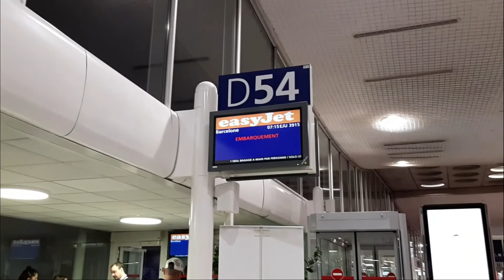Episode 2 Normands autour du Monde #2 par Jean-Charles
Première étape à Barcelone pour Jean-Charles, notre jeune ornais de Normands autour du monde #2.
Des rencontres toutes plus intéressantes que les autres, beaucoup de couleurs, ocre, rouge... et de la pluie !
En même temps, un Normand en Espagne oblige !

Nos partenaires : France 3 Normandie, Paris-Normandie, France Bleu Basse-Normandie, France Bleu Haute-Normandie, France Bleu Cotentin Normandie-actu, Académie de Caen Rectorat, Académie de Rouen